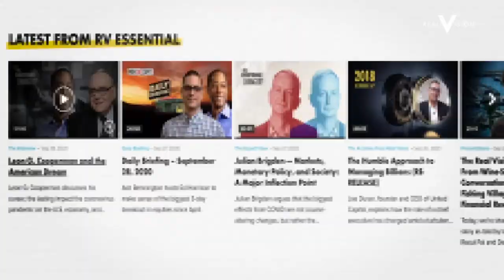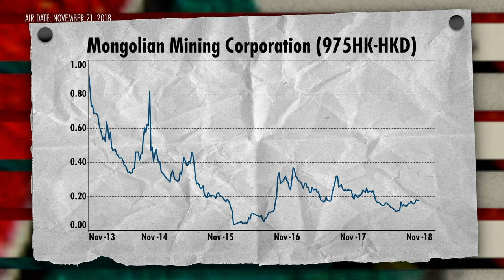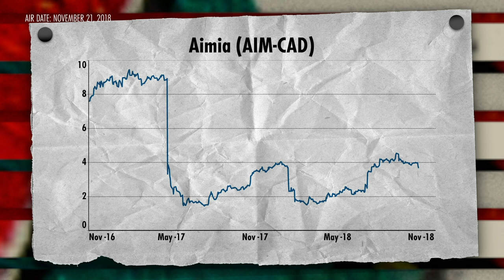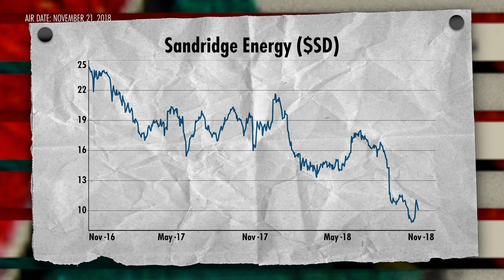Taking Advantage of the Algos (w/Harris Kupperman & Jeff Zananiri)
Harris Kupperman of Praetorian Capital talks to Real Vision's Jeff Zananiri about the opportunities for finding value in small-cap stocks. Algorithmic trading programs may be making life more difficult for some market participants, but in the small-cap space, Harris believes that their rules of engagement leads to advantageously deep discounts. He also touches on a bevy of related topics, including as overall market valuations, and Mongolian mining stocks. Filmed on November 7, 2018 in Miami.